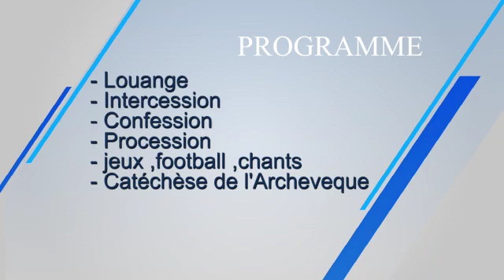Journée diocésaine des Jeunes, rendez-vous à ne pas manquer.Ep1